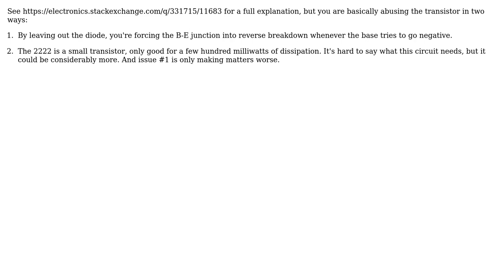Electronics: mini Tesla PN2222A transistor getting hot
With thanks & praise to God, and with thanks to the many people who have made this project possible! | Content (except music & images) licensed under CC BY-SA | Music | Images & others | With thanks to user Larry Reiter user Dave Tweed and the Stack Exchange Network Trademarks are property of their respective owners. You are responsible for your own actions.